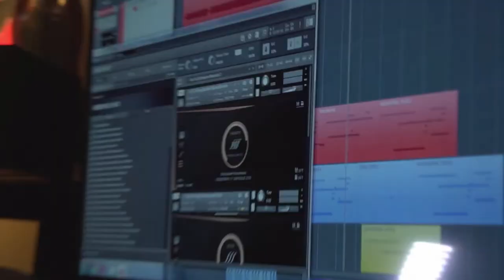The Musical Tempest Of Orthodoxy | George Constantine Kratsas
Recently, I had the opportunity to jump into musical rarified air. I spoke to George Constantine a few days ago, and as you can imagine, it was sublime.  He's a rare talent and a man of remarkable words.

George is always working on something powerfully symphonic and his newest material sticks with his mesmerizing traditions. His music crosses a number of genres and is both revelatory and penetrating.

Mark my words, George isn't just a rare bird, but a man of grace and thoughtfulness, and fortunately for me, I can now, honestly, call him a friend. Make sure you stick it out and listen to the entire hour, because George has something to say.

This is my conversation with George Constantine, the Greek guitar master, on the Rockstar Superhero Podcast.

Time Codes:

2:15 COVID is the great equalizer
4:00 George loves the Lyra
7:45 Piano and guitar can be intimidating
12:00 Michael Romeo and Yngwie Malmsteen
16:00 Childhood in Greece
21:00 Our lives are based around mathematics
24:30 The aesthetic of creepiness
26:40 Valravn is a great guitar
32:00 The First Alchemist
36:20 Repeating motifs and concepts
39:30 The bad guy in the stories
42:20 The new Romantic album is on the way
45:00 Clear talent is inspirational
47:00 Never quit and know that your fan base finds you
50:00 Broken by the artistic dilemma

Wanna be on the show?

The Rockstar Superhero Podcast examines the personal lives and creative careers of your favorite classic rock artists. We are obsessed with understanding the inner workings of the music business and all that it takes to remain in the public eye for as long as possible. Join us as we pursue conversations with legends and legends in the making.

The Rockstar Superhero Radicals podcast was created to connect you directly to people, professional and private, who have lived lives worth discussing and offer solutions to our listeners, one heart at a time.  If you are seeking truth and purpose beyond yourself, the Radicals podcast is for you.